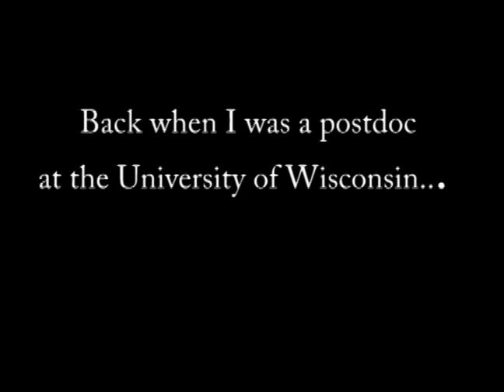Precision Rubber Glove Launch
As a lab scientist I figured out how to take off my rubber gloves and shoot them into the garbage.  I used to be pretty accurate from quite a distance.  Nowadays I do more desk work than lab work, but once in awhile get into the lab and show off my gift.